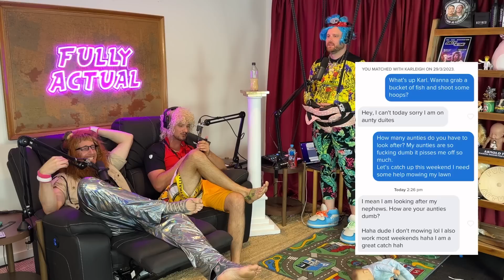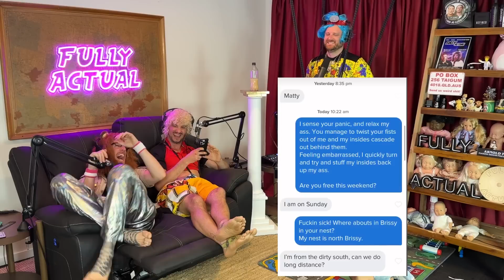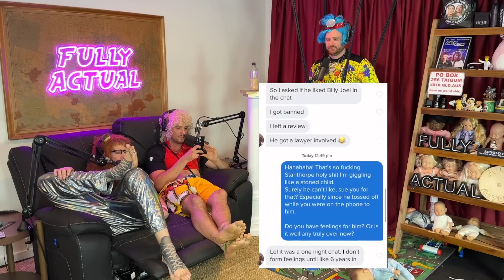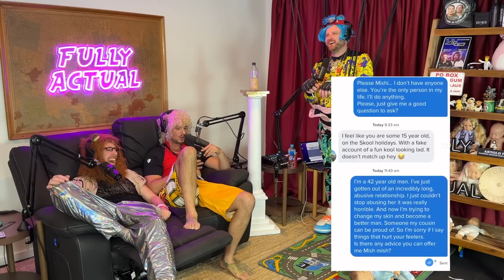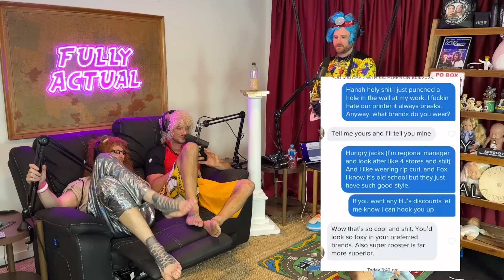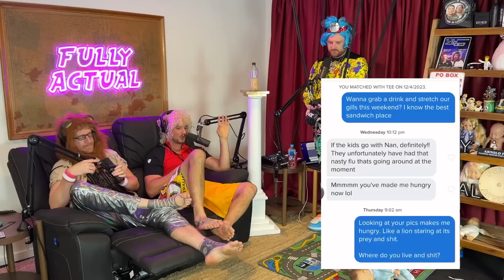Criminal Calls Matt After Tinder Conversation! (Season 5, Episode 10)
Marty and Michael take over Matt's Tinder account again for some more extremely hilarious tinder conversations. Will Matt get lucky this week?

After last week's loss, Matt tries desperately to reclaim the title of the better brown.

In Matt Vs Michael, the boys go head to head in a challenge that will test their fourth grade literacy skills.

Marty brings on Dr Dan to discuss his health problems

And, our favourite Aussie bogan, Darren, calls up a cheese cake shop to see if he can sneak in a "surprise" for his convict wife.

Intro 0:00 - 9:24

Sponsors 9:25 - 18:48

Dr Dan 18:49 - 42:03

Break 42:04 - 42:19

Horoscopes 42:20 - 47:00

Who's The Better Brown 47:01 - 57:14

Matt vs Michael 57:15 - 1:04:25

Tinder 1:04:26 - 1:27:43

Michael’s Movie Reviews 1:27:44 - 1:38:00

Prank Call 1:38:01 - 1:49:55